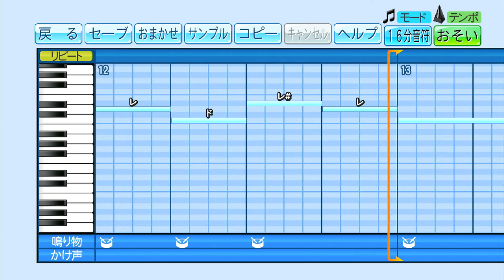【パワプロ応援歌】 北海道日本ハムファイターズ SHINJO 応援歌 その２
パワプロ応援歌作ってみた。

★元ネタ★
ZARD　／　負けないで